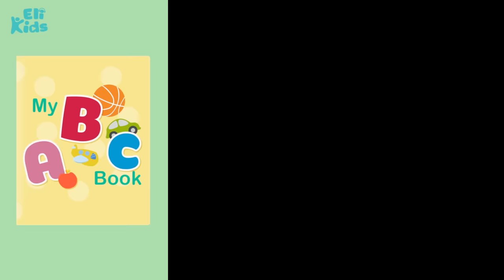Baby Shark Color Fun +More | Eli Kids Songs & Nursery Rhymes